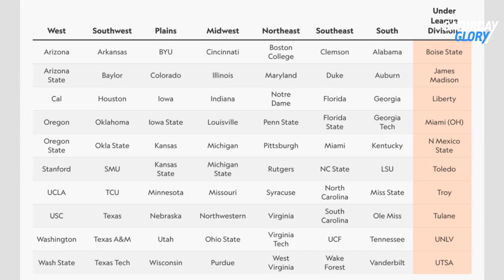We Now Have Even More Details About the College Football Super League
More details have emerged about a proposed college football Super League idea. Before, Garrett Searight argued it sucked. Now, after getting a good look at how it would have operated, it's even worse.